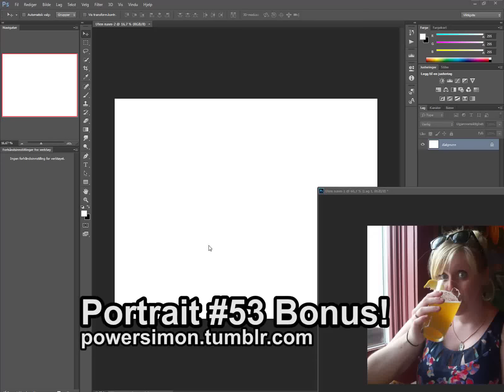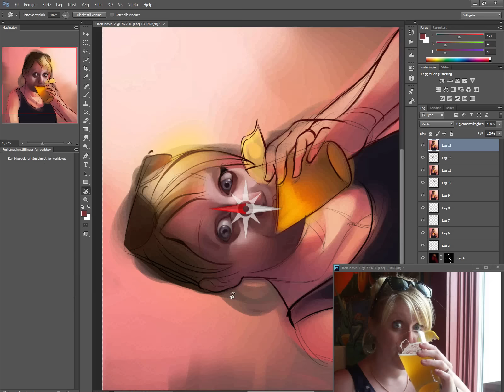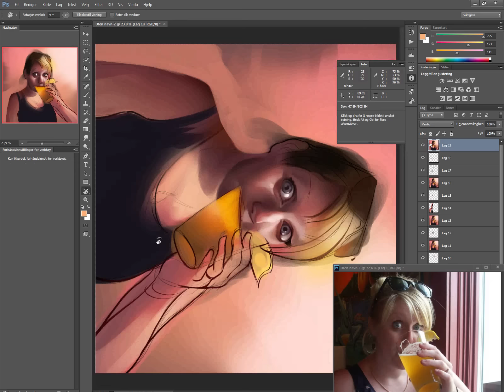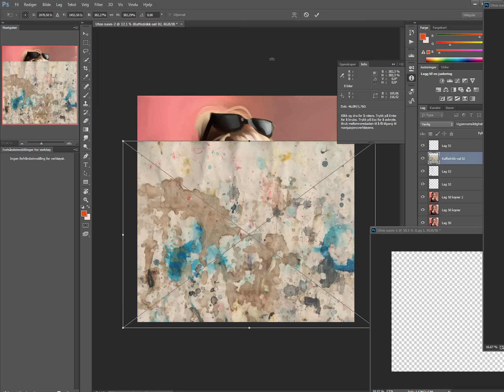RedditGetsDrawn-portrait 53 Bonus!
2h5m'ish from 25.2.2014